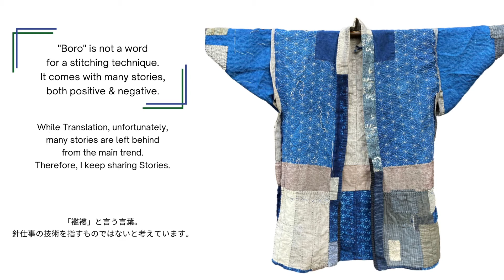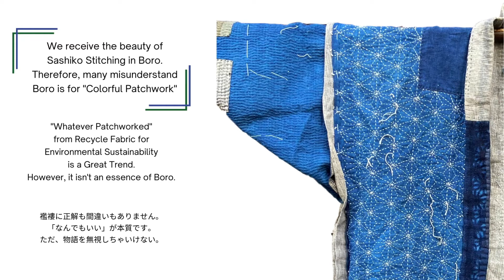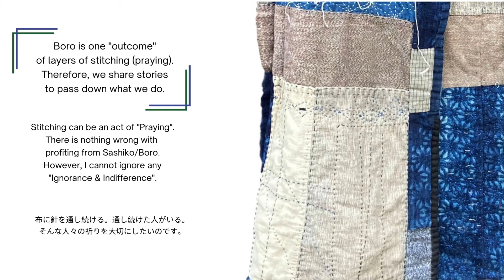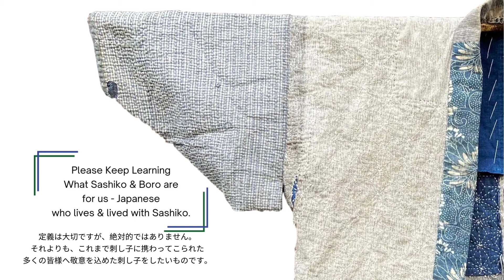"Boro" for a Japanese who practice Sashiko for life | 襤褸の短い物語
This is a short video about “Boro” for a Japanese who has been practicing Sashiko for his life. In trend, "Boro" is becoming something different. I accept change. I want the change to be more mindful.

This is a video to suppliment something already got filtered.

Blog Article with All Captions is available:
(Preparing)

Interested in Learning Sashiko? We offer Sashiko Workshops both in-person & Online. Check the schedule for 2022.

All Sashiko Workshop listed for 2022 and 2023.